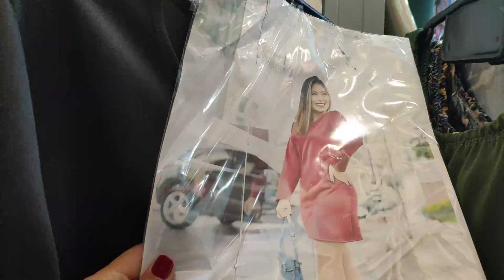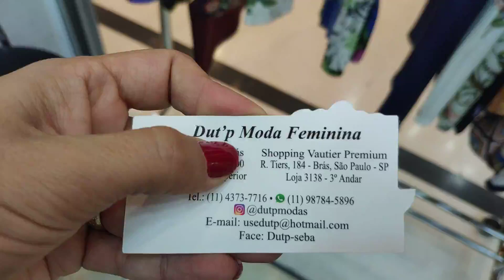Loja de Preço Unico Vautier Premium 19,99 ou 29,99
SHOPPING VAUTIER PREMIUM.
Loja 3138 _3andar.
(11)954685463